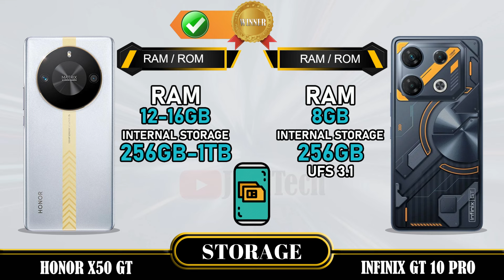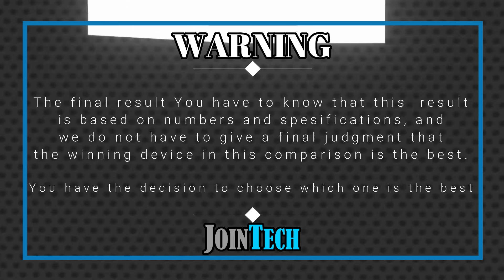🔥 Duel High Tech! Honor X50 GT Vs Infinix GT 10 Pro Off in a Smartphone Showdown!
Honor X50 GT vs Infinix GT 10 Pro | Comparison | Review | Unboxing | Price | Antutu Score
We provide a detailed first look at the Honor X50 GT, including hands-on specifications and features. The data is sourced from the manufacturer's laboratory, and the actual data may differ due to test environment conditions. You can find the specs and unboxing information for the Honor X50 GT in our comparison review. Share your first impressions and any tests you conducted in the comments section, especially when comparing it to the Infinix GT 10 Pro. Please note that any Google data used in this video is purely for illustrative purposes, and we cannot guarantee the accuracy (100%) of the information presented.
🔔 Turn on the bell for new upload notification 🔔
Please To: